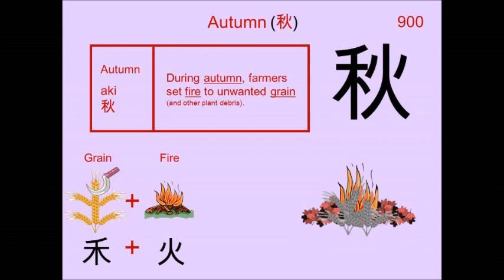Chinese Character 秋 Autumn 🍂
900. 秋 Autumn : Japanese Kanji (Chinese character) composed of:
Radical : 禾 Grain

Readings
Kun: あき、 とき
On: シュウ

Phonetic: ? (?)

autumn